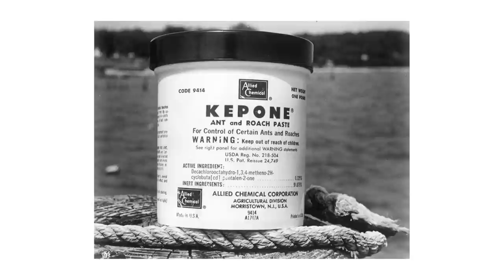DISCOVER C.R.E.O.L.E.! + MOODBOARD OF MEN'S BRIEFS IN FASHION! By Loïc Prigent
La Créole is the best party in Paris, co founded by Fanny Viguier and Vincent Frederic Colombo! And now Vincent Frédéric Colombo launches C.R.E.O.LE.! A fashion label with a very distinctive intellectual, societal, political and sexual approach (like all fashion brands of course but still, different!
Take the time to discover it! Promis c’est assez génial!
Includes a crazy MOOODBOAAARD about briefs in fashion shows!
The handle of the brand on IG is : @c.r.e.o.l.e_official on IG!

Produced by Natacha Morice for DERALF
Filmed with Julien Da Costa
Edited by Konstantin Maslakov
Music AudioNetwork!